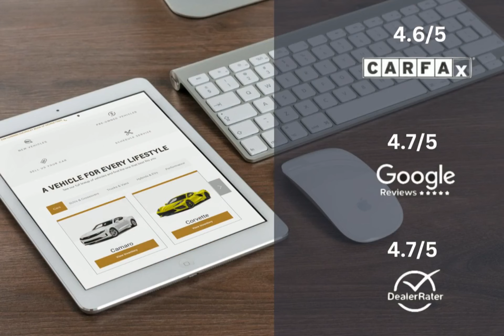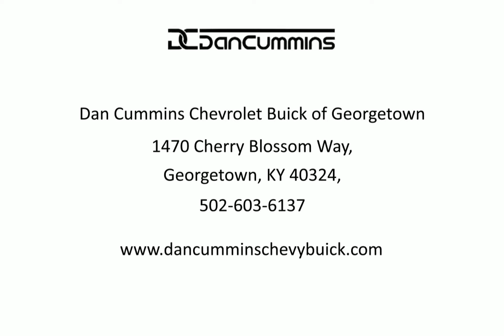2010 Kia Forte EX Lexington Georgetown Nicholasville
2010 Kia Forte EX  Dan Cummins of Georgetown is proudly serving our friends and neighbors in Lexington, Georgetown, and Nicholasville.